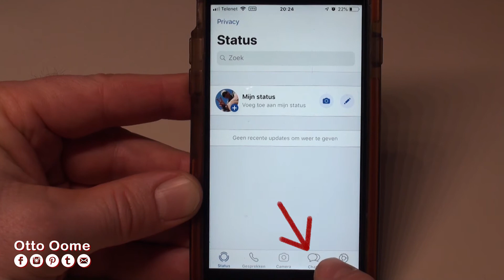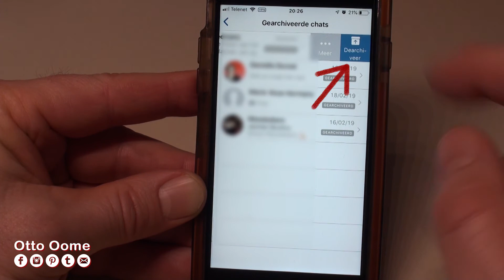Waar staan de archieven van Whatsapp op je iPhone?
Waar staan de archieven van Whatsapp op je iPhone? Maw waar staan de gesprekken die je hebt gearchiveerd in WhatsApp? In dit filmpje leg ik je uit hoe je WhatsApp gesprekken kan archiveren. Ik vertel je ook hoe de WhatsApp chats weer uit het archief kan halen.

Je opent whatsapp
Je gaat naar chats
Je swipet één van de gesprekken naar links
en je klikt op archiveren.

Waar staat nu het archief?
Je swipet de chats bovenaan lichtjes naar onder
en hier staan de archieven

Hoe haal je de gesprekken uit de archieven?
Je selecteer natuurlijk de archieven
En je swipet het gesprek dat je uit het archief wil halen naat links
Hier zie je de-archiveren
Je klikt erop en je gesprek staat weer bij de normale gesprekken

hoe archiveer je op whatsapp?
hoe dearchiveer je op whatsapp?
whatsapp tutorial

Muziek:
So Long by Joakim Karud [Zoned Out]